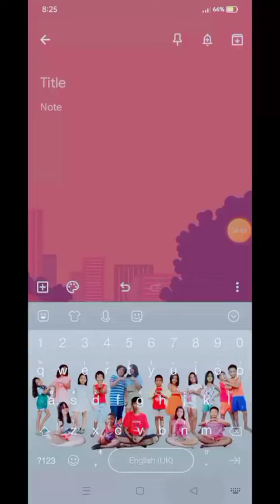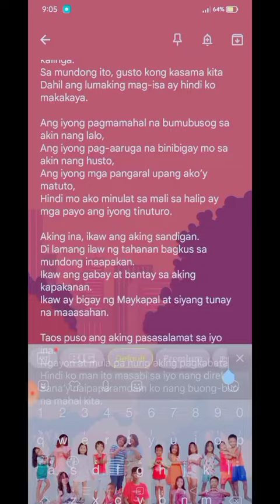“INA” Ni Harold Llena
This is a tagalog written poem about mother.დ